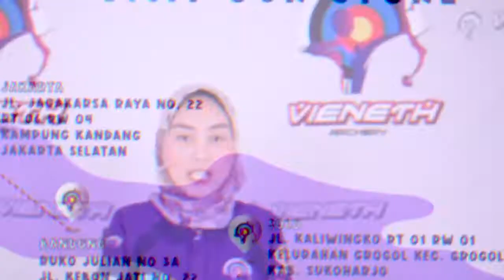INI ALASAN SETIAP TANDING PANAHAN SERING KALAH !!